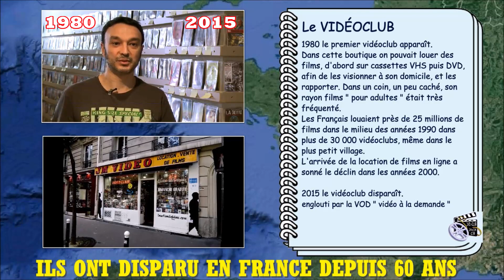LE VIDEOCLUB DISPARU EN 2015. OBJETS, PRODUITS, MARQUES, RETRO DISPARUS N° 51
1980 le premier vidéoclub apparaît.
Dans cette boutique on pouvait louer des films d’abord sur cassettes VHS puis DVD, afin de les visionner à son domicile, et les rapporter. Dans un coin, un peu caché, son rayon films « pour adultes » était très fréquenté.
Les Français louaient près de 25 millions de films dans le milieu des années 1990 dans plus de 30 000 vidéoclubs, même dans le plus petit village.
L’arrivée de la location de film en ligne a sonné le déclin dans les années 2000.
2015 le vidéoclub disparaît englouti par la VOD « vidéo à la demande »